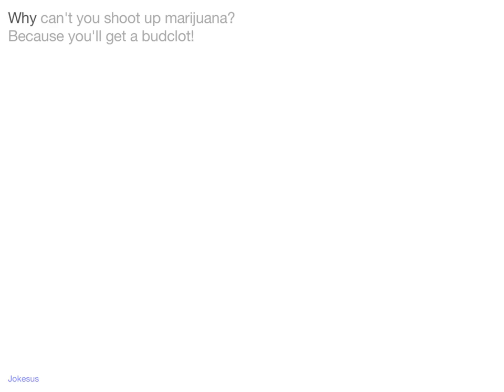Jokes - Why can't you shoot up marijuana? Because you'll get a budclot!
Joke :
Why can't you shoot up marijuana?
Because you'll get a budclot!